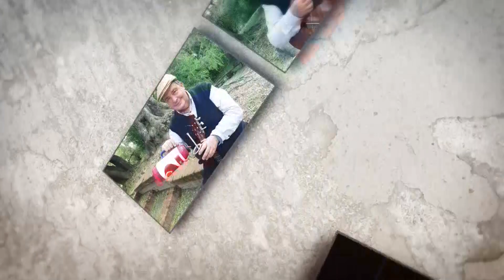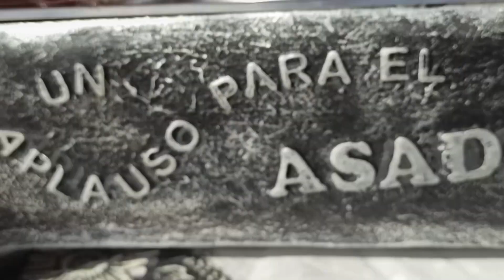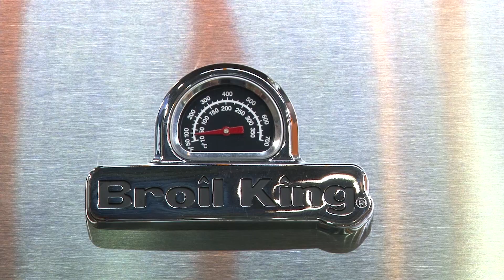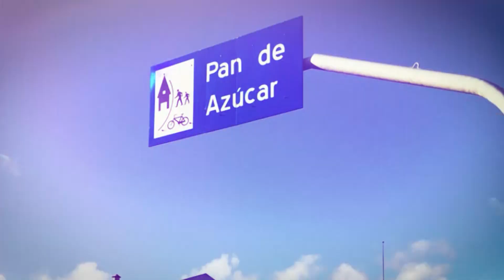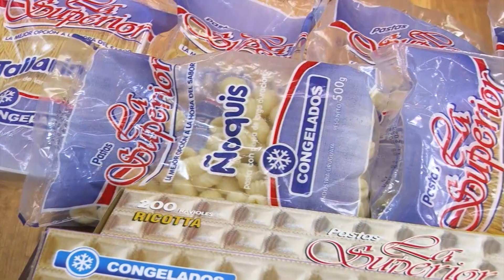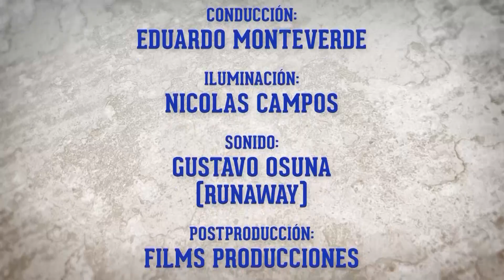ENTRE MATES Y GUITARRAS PROGRAMA 502 - 28 DE ENERO DE 2023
01:41 HERMANOS SILVEIRA - GURISITO GUARANÍ
05:05 LOS ORILLEROS - EL GATIAO VIEJO
11:31 FLORENCIA NÚÑEZ - CONTIGO Y EN EL PALMAR
22:34 NÉSTOR VAZ (BANDONEÓN) Y JULIO COBELLI (GUITARRA) - LA CUMPARSITA
25:46 ANALIA PÉREZ Y SUS GUITARRAS - PEDACITO DE CIELO
29:08 NÉSTOR VAZ (BANDONEÓN) Y JULIO COBELLI (GUITARRA) - PALOMITA BLANCA
36:38 CACHO LABANDERA Y VOCES DEL SUR - MI TIERRA URUGUAY
40:14 FLORENCIA NÚÑEZ - CANCIÓN DEL CAMARONERO
45:47 CACHO LABANDERA Y VOCES DEL SUR - DE TIERRA SOY
53:48 EDUARDO MONTEVERDE (GUITARRAS: MÉNDEZ, PEREIRA Y CÁCERES9 - EL RÍO ESTÁ CRECIDO